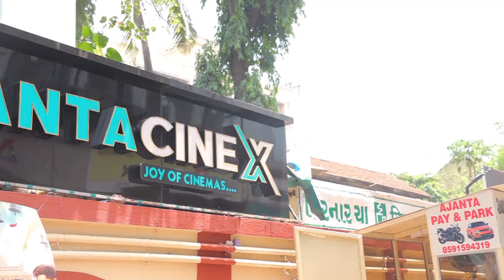Ajanta CineX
Single screen theatre in Borivali West.
With Dolby audio system